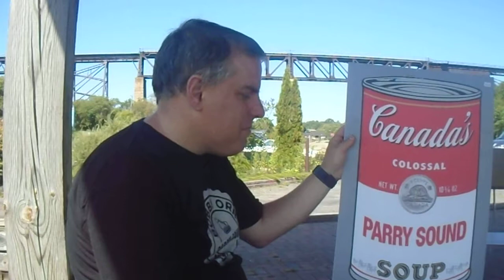A Hometown Parry Sound Moment (August 4, 2019) Brought to you by Joe Culp (aka Joe Flash)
Just giving my final thought before it was time to leave it all behind again unfortuneately. But I always hold on to one thought a special someone told me in Parry Sound PARRY SOUND WILL NEVER LEAVE YOU!